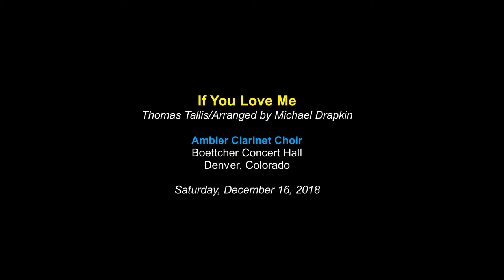Tallis - If You Love Me - for Clarinet Choir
Michael Drapkin's arrangement of "If You Love Me" by Thomas Tallis for clarinet choir.  Performed by the Ambler Clarinet Choir  at Boettcher Concert Hall in Denver, Colorado on Saturday, December 16, 2018